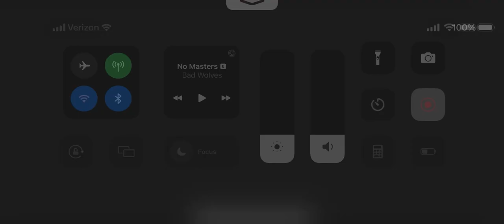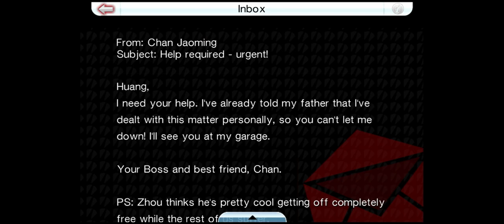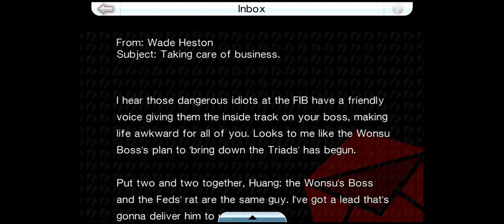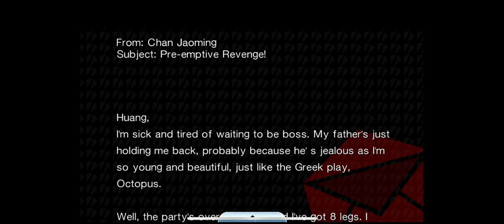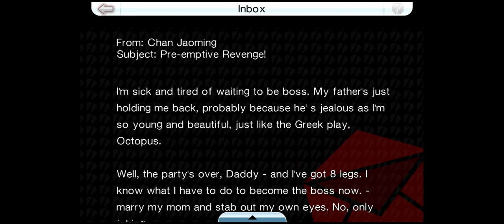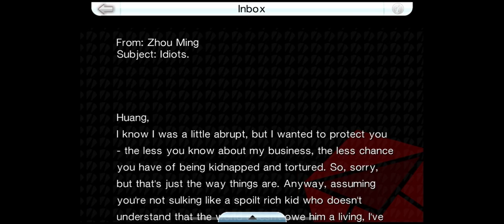Grand Theft Auto Chinatown Wars Part 6